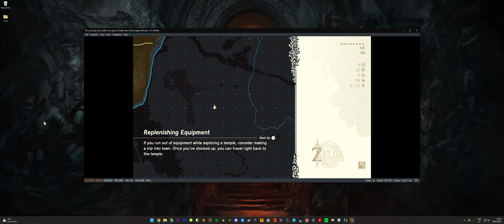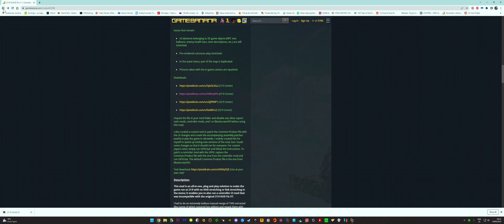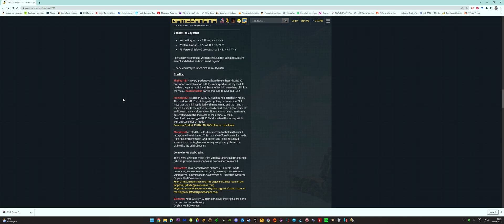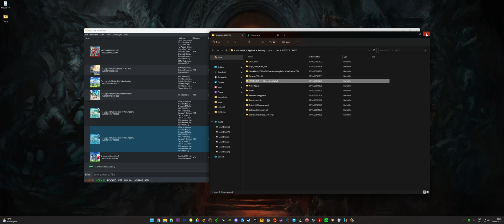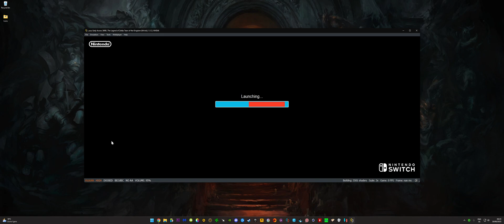Latest 21:9 and 32:9 Ultrawide Fix for Zelda Tears of The Kingdom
Main PC Specs:

Asus Maximus Z790 Hero
MSI GeForce RTX 4090 GAMING X TRIO 24GB GDDR6X
G.Skill Trident Z5 RGB DDR5 6400MHz 32GB 2x16GB CL32
Kingston KC3000 SSD 2TB M.2 PCIe 4.0 NVMe
Seasonic 850W 80 Plus Platinum
Arctic Liquid Freezer ll 420 RGB

Second PC Specs:

Tower Corsair iCUE 4000X RGB
MSI GeForce RTX 2080Ti Gaming X TRIO 11GB GDDR6
G.Skill Trident Gold RGB 3600MHz 16GB 2x8GB CL18
Samsung 970 EVO Plus 1TB SSD NVMe
Seagate BarraCuda 3.5" 6TB SATA 3
Corsair RM1000X 1000W 80 Plus Gold Modular